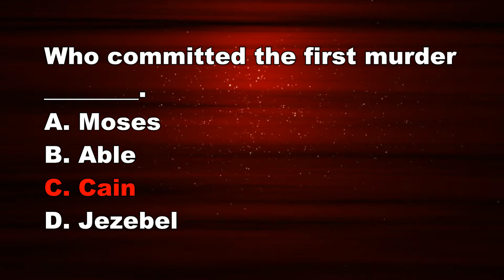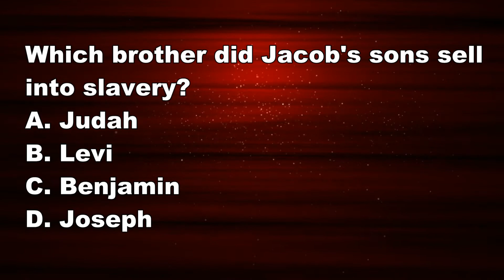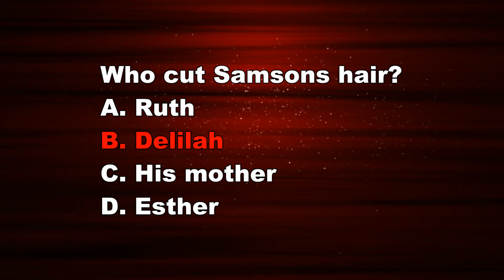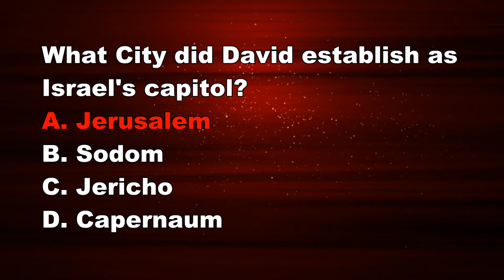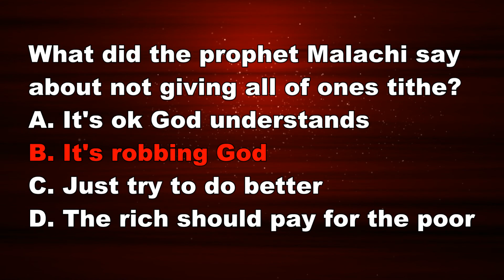002 Old Testament Quiz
Old Testament Quiz created as a worship countdown.